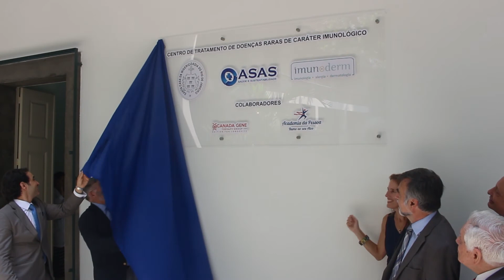Dr. Thiago Bandeira - Presidente do ASAS esteve presente no evento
Dr. Thiago Bandeira – Presidente da ASAS

Fala do papel do ASAS (Associação de Saúde e Sustentabilidade) no Núcleo para Tratamento de Doenças Raras de Caráter Imunológico e a importância para a Saúde e pesquisa no país.

Inauguração do Núcleo para Tratamento de Doenças Raras de caráter imunológico no Serviço de Imunologia da SCMRJ.

Organizado pela Université Laval (Universidade situada na Ville de Quebéc - Canadá), pelo Dr. Marcello Bossois (Brasil sem Alergia) e Prof. Dr. Werber Bandeira (Diretor da Santa Casa da Misericórdia do Rio de Janeiro)